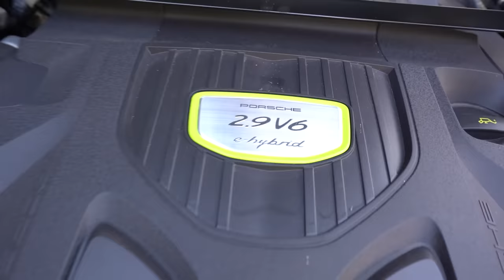FIZ UBER DE PORSCHE E OLHA OQUE A PASSAGEIRA PROPÔS !